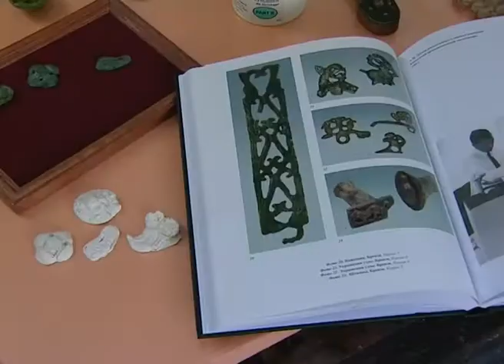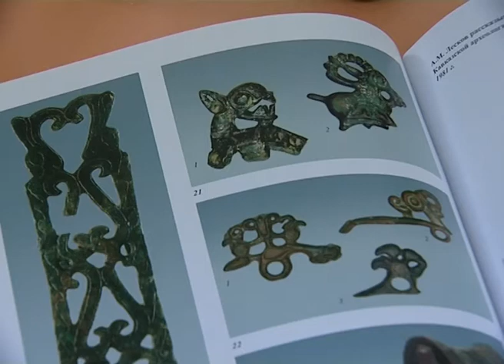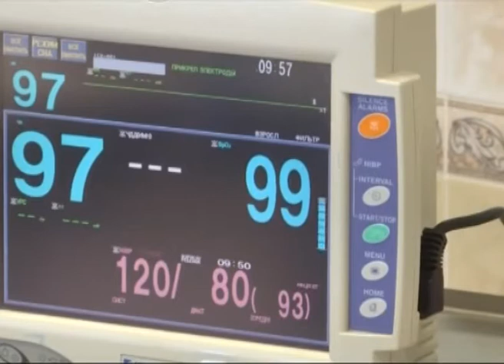Новости Сочи (Эфкате REN TV) Выпуск от 12.10.2016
Главные темы выпуска:

1000 тонн отходов в сутки вывозят с мусороперерабатывающего завода в Сочи. Хостинский суд  удовлетворил требования прокуратуры.

Курорт должен знать своих мастеров. Сочинских умельцев приглашают принять участие в выставке ко Дню города.

Сочинские полицейские сдают зачеты. Испытания по служебной, боевой и физподготовке проходит весь личный состав.

До финала - всего один день. Страсти накаляются. В Сочи завершается чемпионат России в олимпийских классах яхт.

Сочи. Новости.
Телеканал Эфкате.